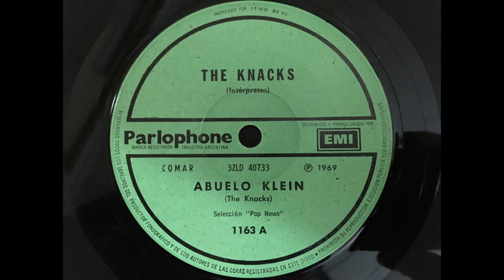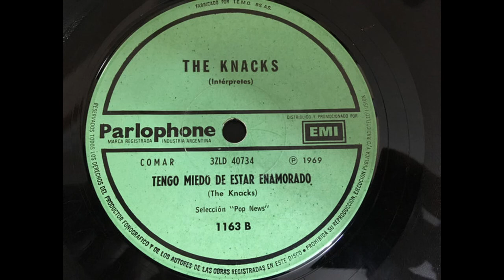the knacks - Abuelo Klein / Tengo Miedo de Estar Enamorado (FLAC)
LOS KNACKS banda formada en la década de los 60, hacían covers y temas propios en inglés. Charly Castellani en guitarra y voz, Oscar “Robbie” Paz en la batería, Armando “Armi” Aschenazi, voz y guitarra, “Chito” Bulotta, teclados y “Mossy” Mykytow en el bajo.

temas:

1) Abuelo Klein (00:00)
2) Tengo Miedo de Estar Enamorado (03:06)